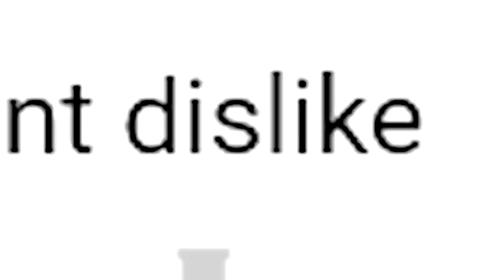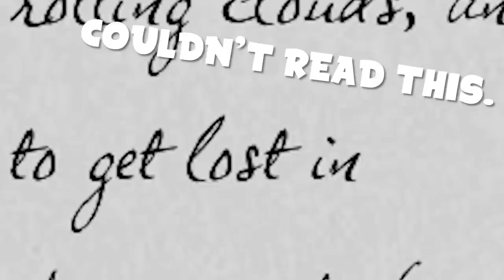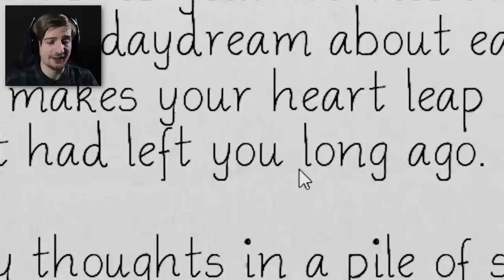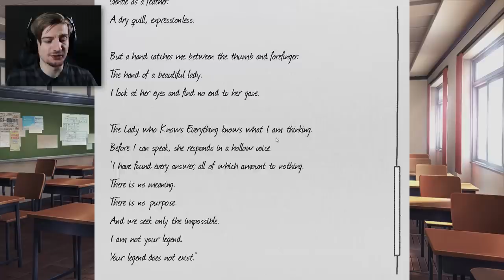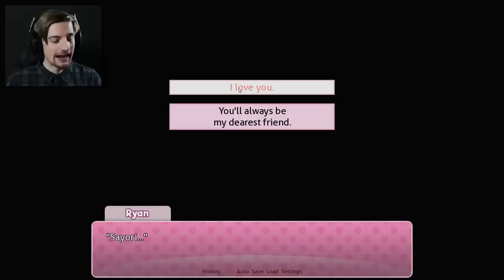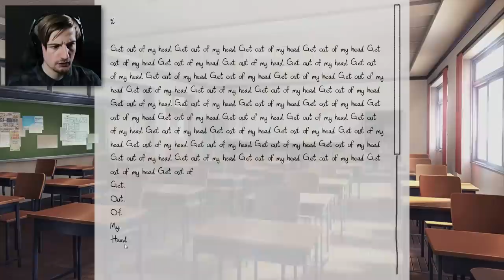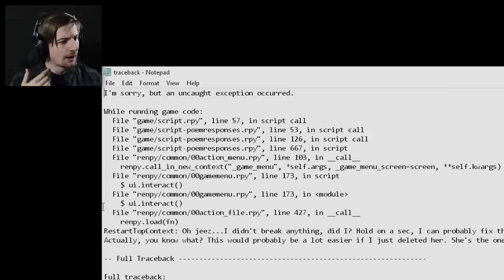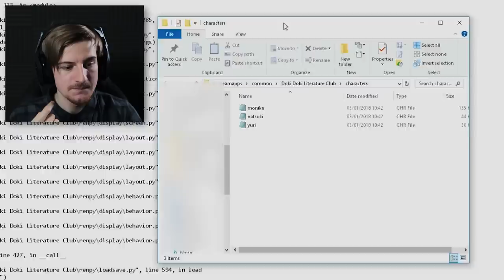WHAT THE.. OK THIS IS SCARY. || Doki Doki Literature Club (Part 3)